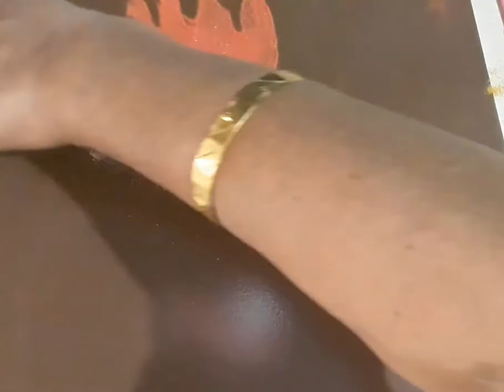15 January 2021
my another bird rangoli...myst watch